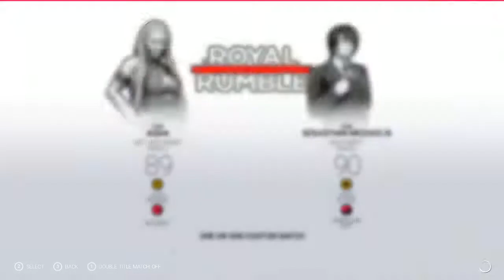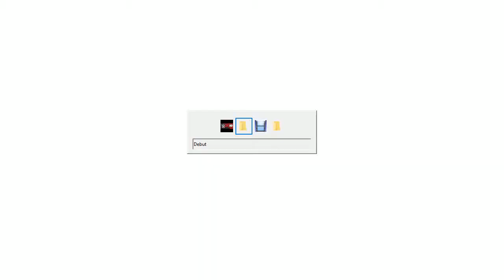Aqua vs Sebastian Michaelis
WBA Champion on the Line
Royal Rumble 2020 Prediction